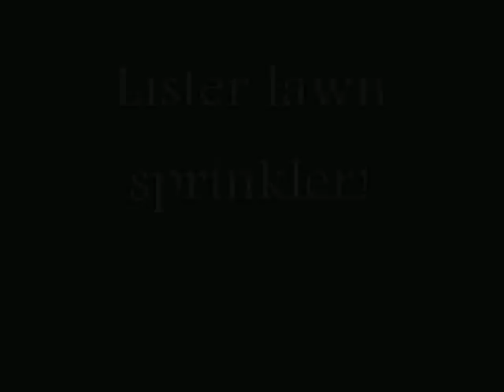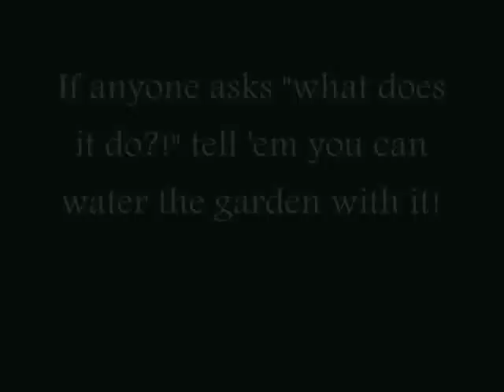Lister Lawn Sprinkler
Just a bit of fun so don't take it too seriousley!

The other day I spent ages hand spraying "path clear" on the block paved drive, and thought: "there must be a quicker way?" so I just made a little sprayer to run of an engine and compressor. If the compressor was mounted on the engine trolley it could be wheeled out to where it's needed and work there, I would have to use a bigger tank though.

The engine is a 1941 Lister D type spec 26DH of 1.5HP at 700RPM.

The compressor is thought to date from the early 1900's.

The sprayer just uses a plastic water bottle with a presta valve on top as an air inlet (valve inside removed) there is an adjustable safety valve in the form of a bolt with a countersunk head on a countersunk washer, it works well and can be adjusted to suit engine speed!

All in all, just a bit of fun but I may yet try and make something a bit more industrial.